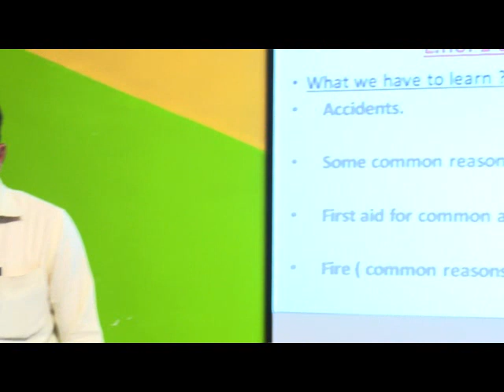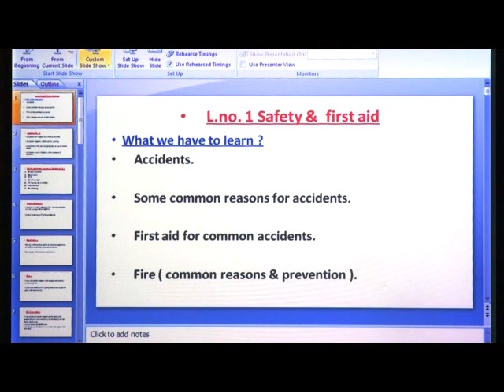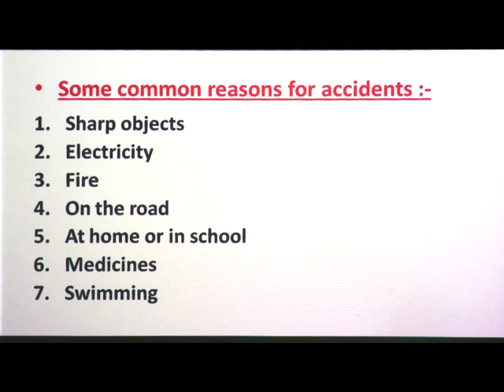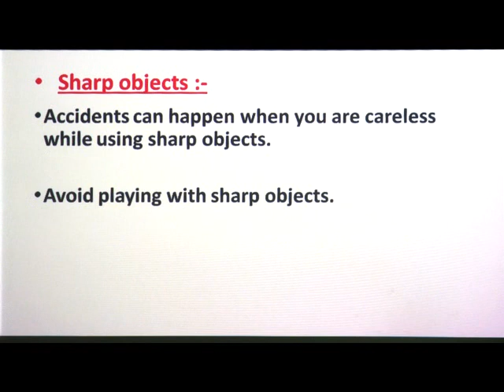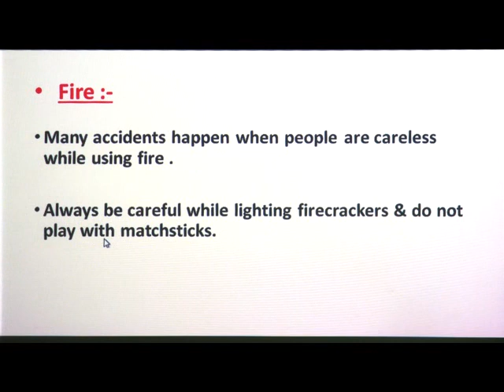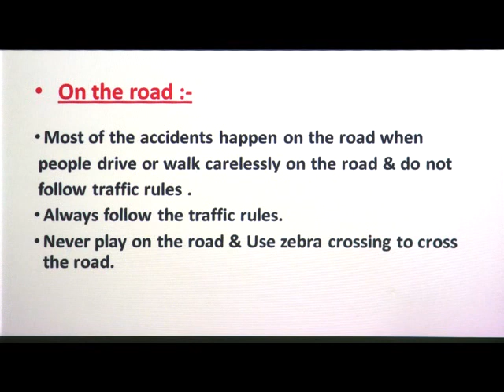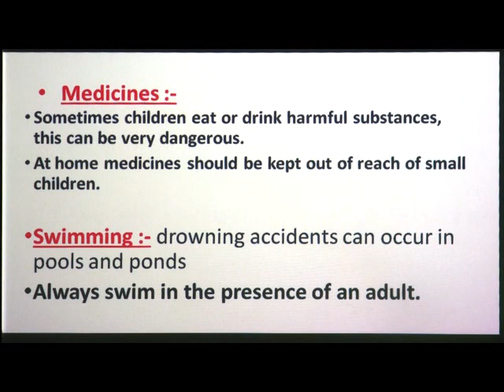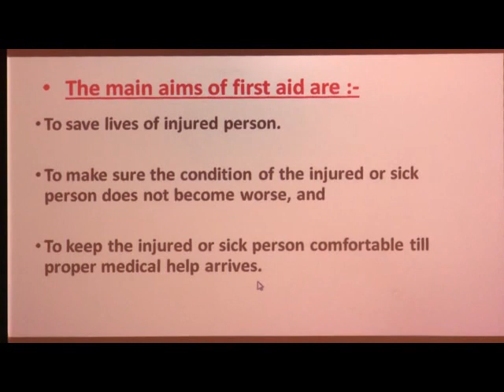5 EPISODE 16 L 1 Safely & First Aid p1 11 nov